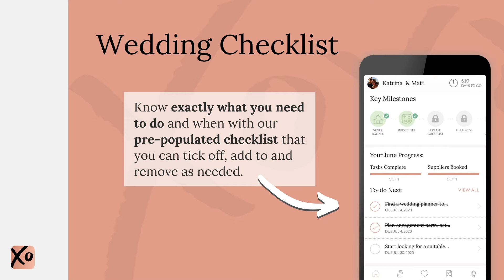Wedding Planning on the Easy Weddings App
Never planned a wedding? Don’t worry! Easy Weddings makes planning your perfect day… easy! Used by 80% of Aussie couples.

With our all-in-one wedding planner and directory used by 80% of Australian couples, you’ll feel confident and in control of your wedding planning every step of the way.

FEATURES

1. {WEDDING TO-DO LIST}
Mark Off Wedding Tasks

You’ll know exactly what you need to do and when with our pre-populated wedding checklist that you can tick off, add to and remove from as needed.

2. {BUDGET CALCULATOR}
Set a Budget and Stick to It

Input what you’d like to spend on your wedding overall, then track the budget versus actual costs for each item. Ensure you don’t spend what you don’t want to.

3. {WEDDING GUEST LIST}
Manage Your RSVPs

Add your guests, sort them into family and friendship groups and mark off who’s RSVP’d to the different parts of your wedding. E.g. ceremony, reception, hen’s night.

4. {WEDDING MILESTONES}
Be Motivated by Your Progress

When you've accomplished big planning milestones like booking a venue or setting a budget, you’ll be rewarded with fun achievement badges to keep you excited and motivated.

5. {WEDDING DIRECTORY}
Browse Suppliers Near You

Window-shop thousands of wedding suppliers and contact them directly from the app, saving your favourites for easy access with the shortlist feature.

6. {REVIEWS}
Read Verified Reviews

Choose your vendor dream-team with confidence - with verified, detailed reviews and star ratings from past couples. It will help you book only the best, most trusted suppliers.

7. {WEDDING STYLE QUIZ}
Discover Your Wedding Theme

Not sure if your wedding style is boho, rustic or luxury? Our fun quiz tests your tastes on the visual elements of a wedding, which also helps your suppliers understand your vision.

8. {REAL WEDDINGS}
Get Real Inspiration

Browse through thousands of real-life wedding photos from other couples to work out what you like - and what you don’t - for your own wedding day.

9. {SYNCS YOUR ACCOUNT}
Plan From Any Device

Everything you do on the app syncs to your EasyWeddings.com.au account for seamless switching between devices. Available on desktop, iPhone and iPad.

Ready to make this easy and fun?

See why we were named Apple’s FEATURED WEDDING APP in 2019!

Download the Wedding Planner by Easy Weddings now to make planning your perfect day even easier.